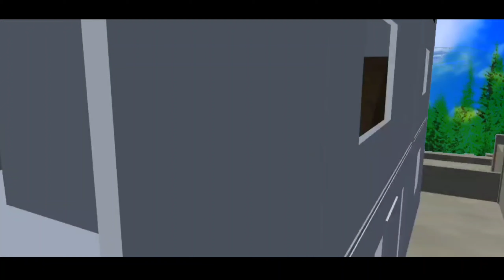Break Up | Free Fire [Hud 2 fingers]